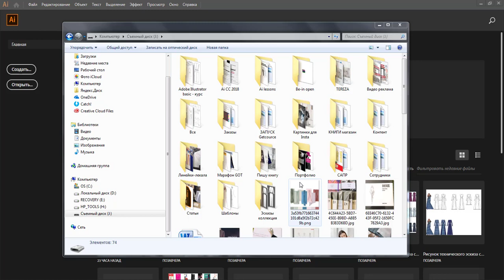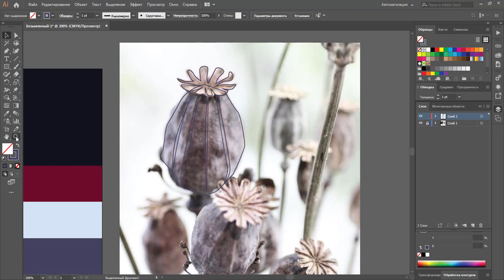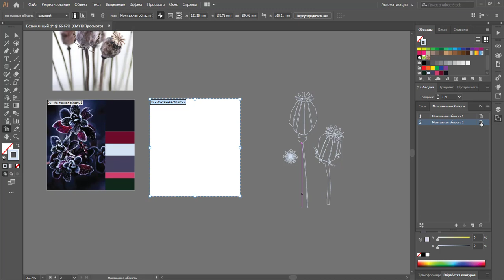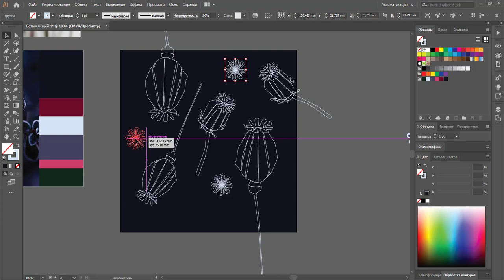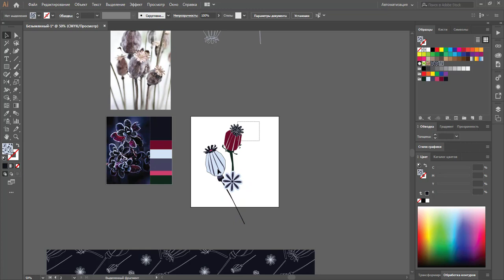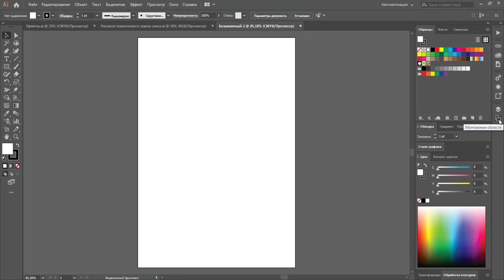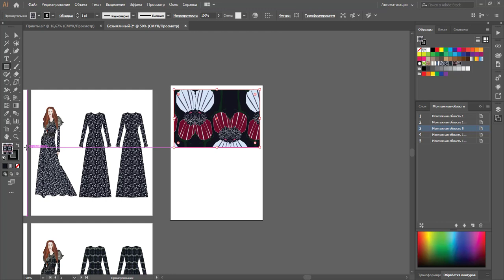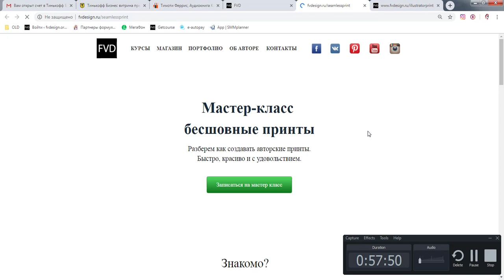Принты в Adobe Illustrator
то будем делать:
📍Поиск идеи
📍Формирование цветовой гаммы
📍Отрисовка элементов
📍Создание композиции
📍Создание узора
📍Заливка эскизов
Т.е. полноценный рабочий цикл принтиста, разве что без описания.
Как это все делается я отдельно и досконально рассказываю на курсе, блок Заливки + курс Adobe Photoshop
Сегодня разберем экспресс вариант, но смысл вам будет понятен.
Что дальше делать с такими принтами:
-подготовить документ отправить на печать (ткань, бумага)
-продать
-загрузить в на стоки
-собрать в портфолио и пойти устраиваться на работу
Это уже не просто развлечение, а реальный инструмент для зарабатывания денег. А если оно еще и нравиться, то это мечта.